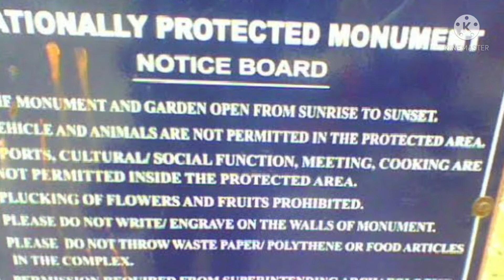Bhangarh rohosoo.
এই ভিডিও তে আমি রাজস্থানের ভানগড় কেল্লা সম্পর্কে কথিত গল্প আপনাদের বলেছি।আসা করবো ভিডিও টি আপনাদের ভাল লাগবে।Bhangarh rohosoo.
Image source-wikimedia commons
music source-youtube studio
music used-stranger things at night ,
Black mass